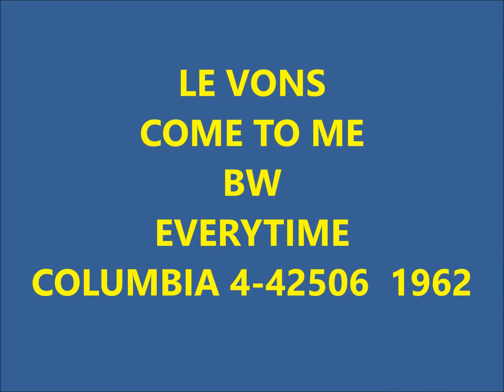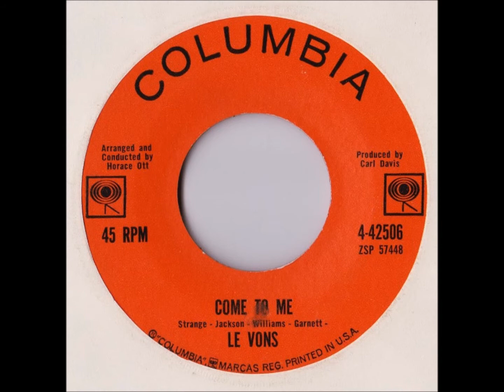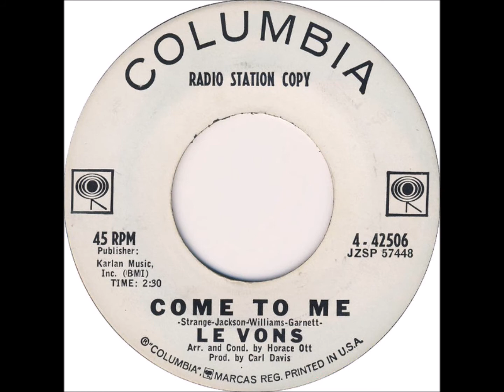LE VONS - COME TO ME / EVERYTIME - COLUMBIA 4-42506 - 1962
GIRL GROUP - 60'S TEEN - DOOWOP - SOUL